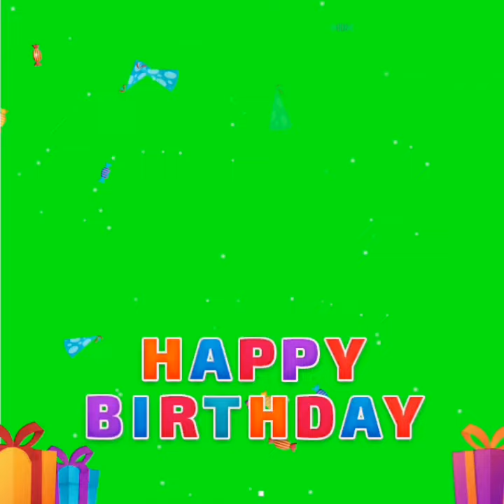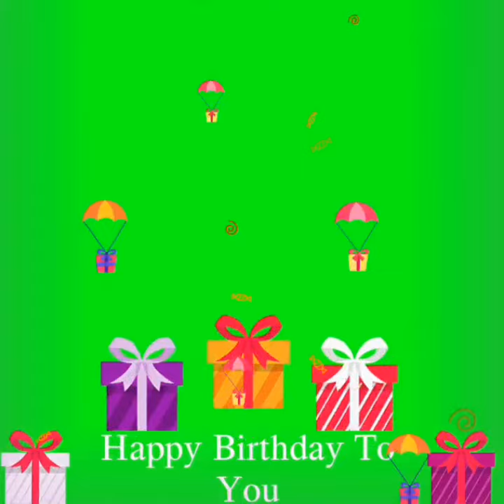5 Best Happy Birthday green screen effects with song HD footages | chroma key Happy Birthday to you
Top 5 Best Happy Birthday To you green screen animation effects  with song HD footages.
 chroma key Happy Birthday Animations effects song HD footages.